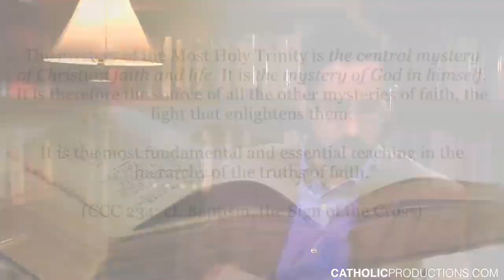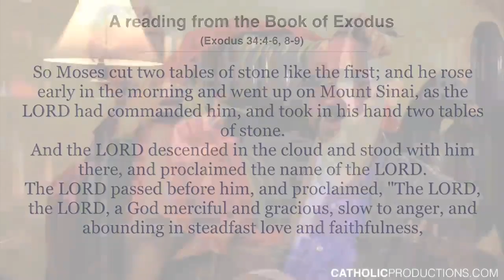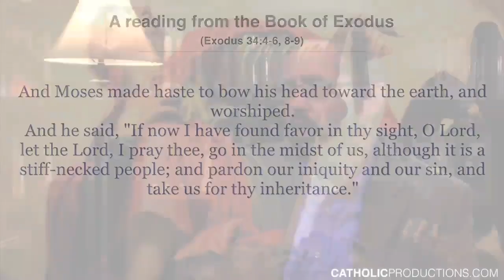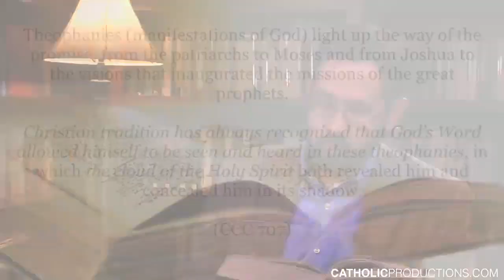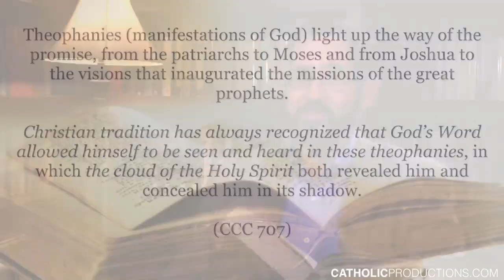The Holy Trinity